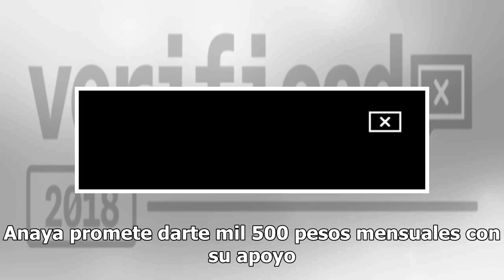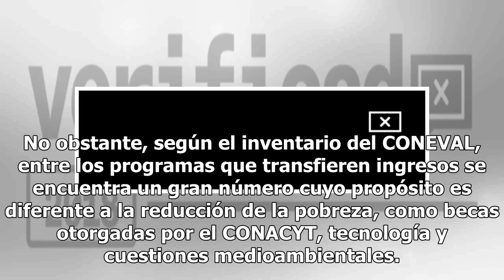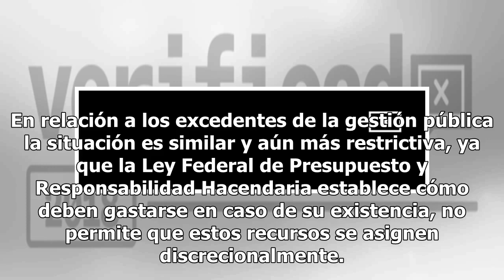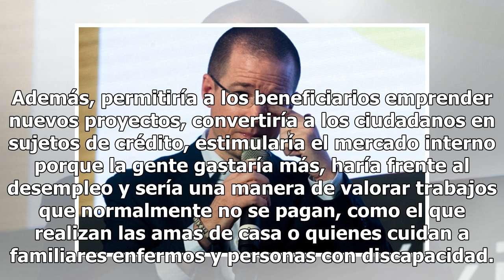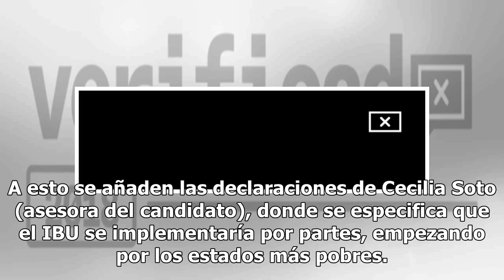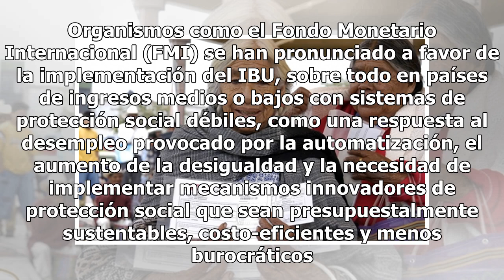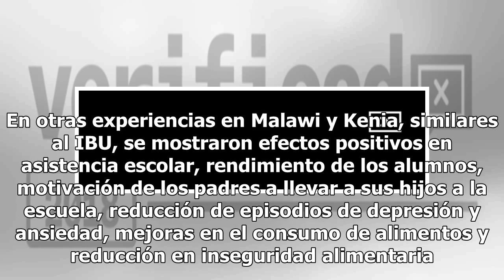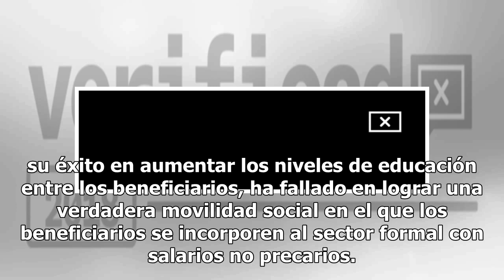¿Cuánto te costará el Ingreso Básico Universal que propone Ricardo Anaya?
El candidato de la coalición "Por México al Frente" (PAN, PRD y MC), Ricardo Anaya, explica en un video su propuesta del Ingreso Básico Universal (IBU): (Video: Gustavo Valdovinos vía YouTube)Ricardo Anaya asegura que la idea es respaldada por economistas. El diputado Jorge Álvarez, de Movimiento C...